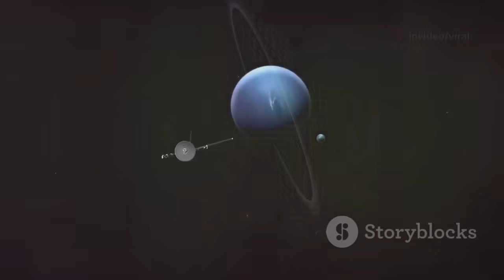Voyager’s Final Message PROVES What We All Feared at the Edge of the Solar System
NASA’s Voyager probe has just sent back its final, chilling message from the edge of the solar system — and it confirms our deepest fears about what lies beyond. After decades of journeying into the unknown, this last transmission may rewrite everything we thought we knew about deep space. From mysterious signals to unsettling cosmic phenomena, the truth about what Voyager discovered is far more alarming than scientists expected.